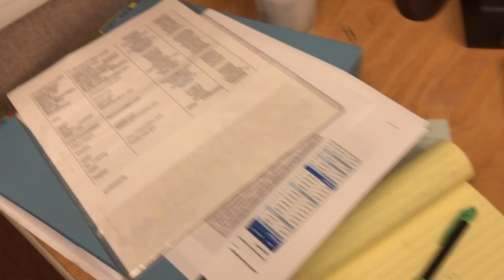Paano Makapag-trabaho Sa Amerika?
Work vlog